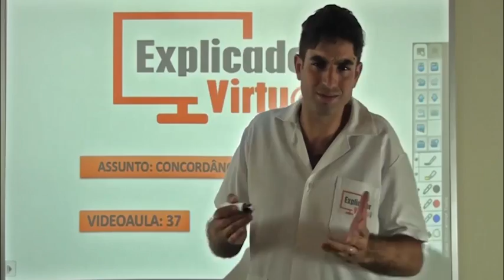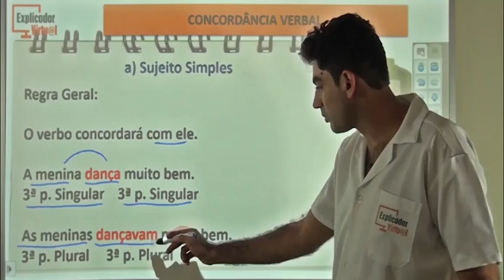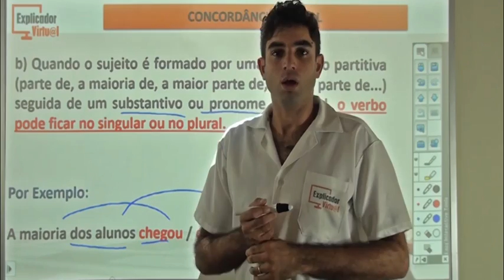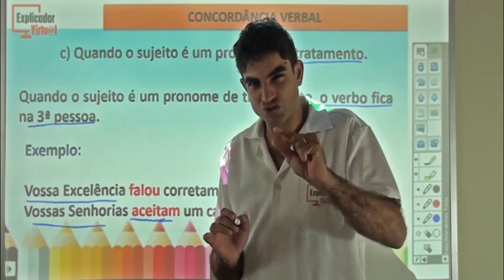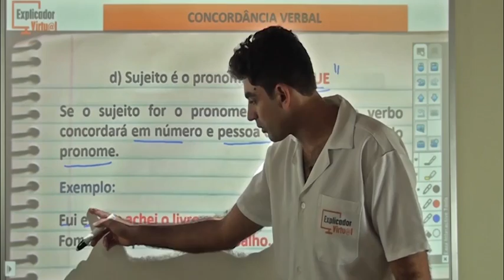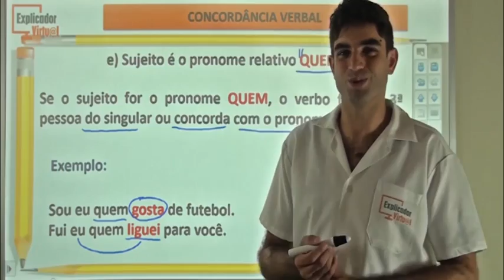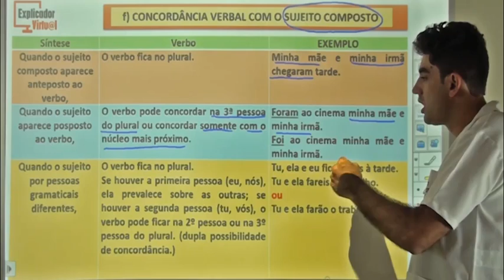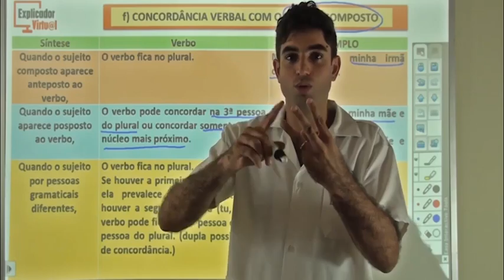Concordância Verbal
Concordância verbal (sujeito simples, quando o sujeito é formado por uma expressão partitiva, quando o sujeito é um pronome de tratamento, sujeito é o pronome relativo que, sujeito é o pronome relativo quem); concordância verbal com o sujeito composto;  Prof. Jorge Alcantara Explicador Virtual

Português 9 Ano

 Aula 37